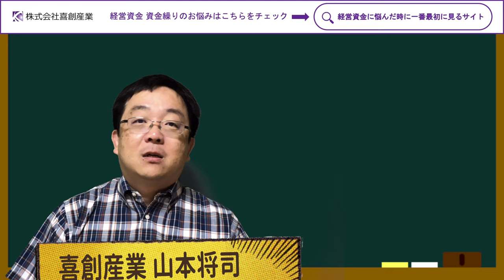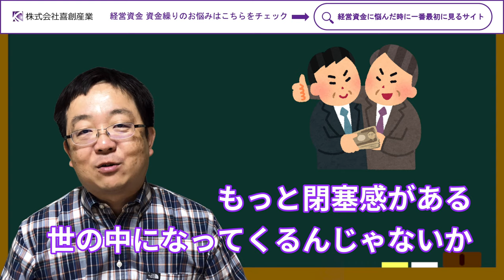河井案里 氏 選挙資金問題について 融資の裏側を元銀行員が解説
今回は河井氏の一連のニュースで選挙資金や公費、融資などのお金の流れについて注目が集まっています。
銀行員時代に候補者の選挙資金を融資経験のある、山本将司が選挙資金の融資について解説します

会社を売りたい、業況がよくない、後継者がいない、後継者不足

喜創産業は広島県事業引継ぎ支援センターの登録専門家です。

1973年7月31日生まれ　獅子座（レオ）のO型
１位１回と言う成績を上げ、広島銀行に移籍
14件の約定をお手伝いし全国アドバイザーで２番目の成果を上げる。

2代目 山本将司（KENTOと呼ばれることもあります。）
1990年広島県生まれ　蟹座（キャンサー）のA型
趣味・特技
野球
海外旅行

2018年の成約実績は全国2位となりました。

【広告欄】
武田塾チャンネル